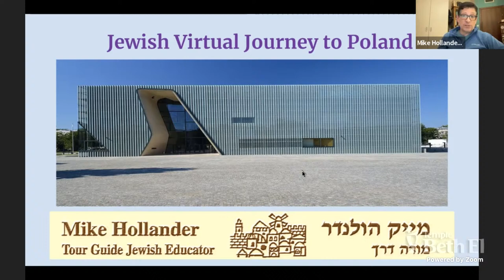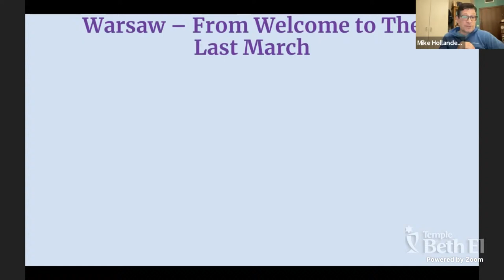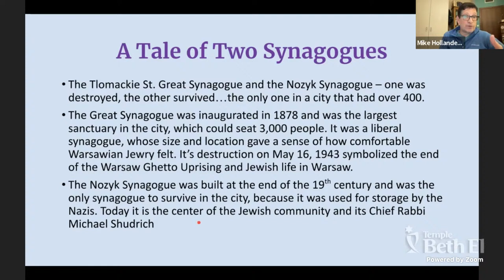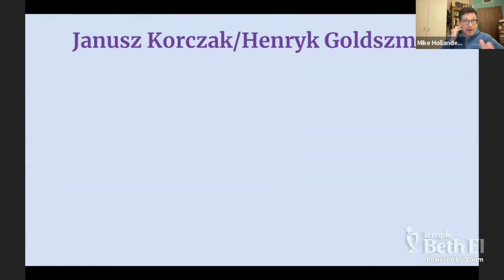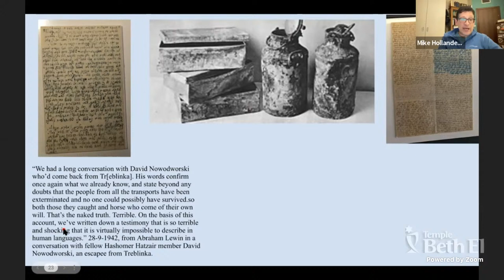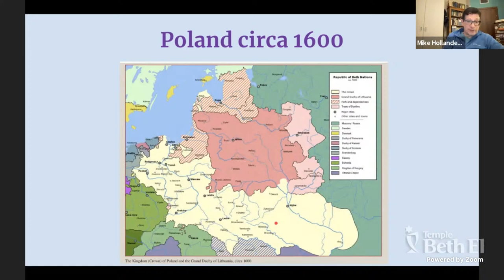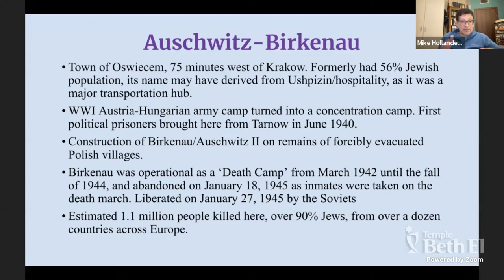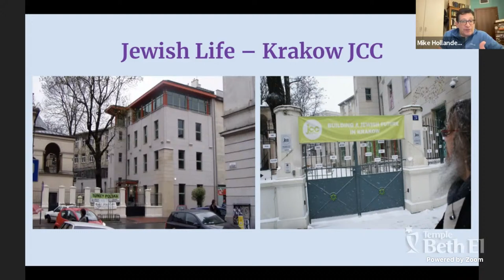Lunch and Learn: Jewish Journey Lectures with Mike Hollander | December 14, 2021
Jewish Educator and Tour Guide Mike Hollander has led Temple Beth El all around Israel.  Now, in the legacy of Chanukah, Mike will guide us through sites where Jews have battled for survival – sometimes succeeding and sometimes not.